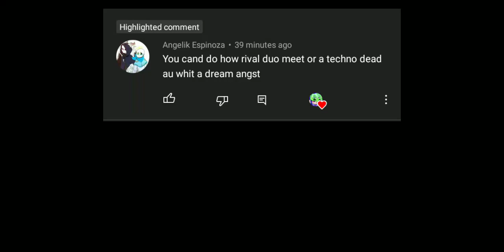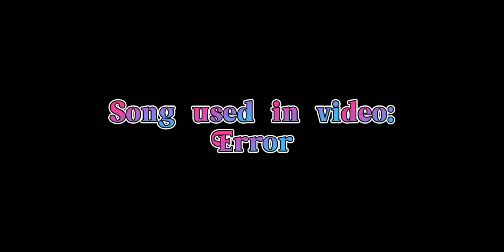How dream and techno met//Rival Duos//Lil against//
I don't take claim of the audio used in the video!

Characters Used in Video:

PastDream
PastTechno
PastPh1lzA
PastWilbur
PastTommy

ty 4 watching the video